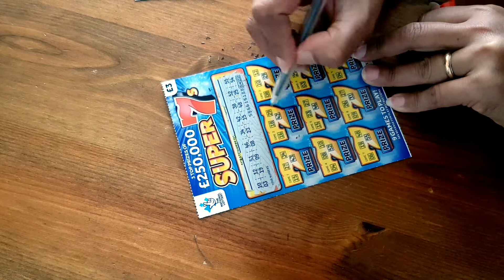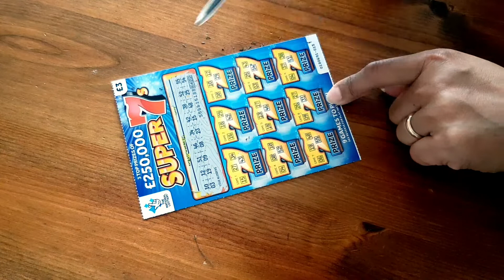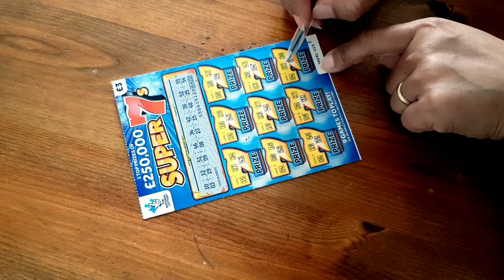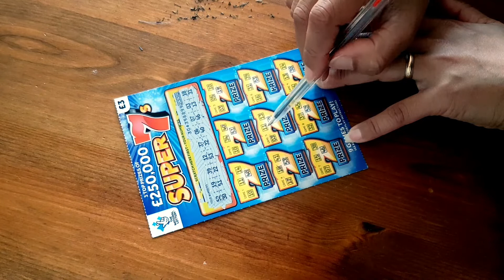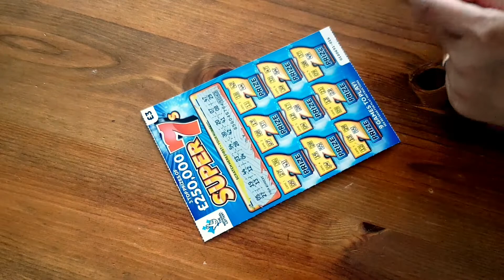ขูดหวยฝรั่ง จะได้ไหมน้อออ? |Scratch card super7 UK